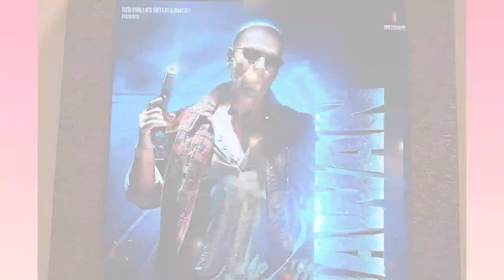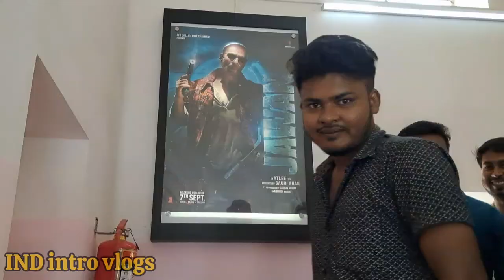Jawan vlog 📹 | Jawan movie full masti 👌 | rupbani dhaniakhali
Hello Bondhu swagatam janai amar youtube channel a... আমি নিয়ে আসি আপনাদের জন্য নতুন কিছু Video & vlogs 😊😊

👉 Description :- eta vlog ti Jawan movie niye Kora hoyeche, ye vloging e dekhano somosto kichu anondo eban vlog purpose. ye vlog a dekhano somosto kichu kawke aghat Kore na ba korte chaina .. just vloging and enjoy purpose..

jawan vlog
জওয়ান ভ্লগ
jawan vlogs
jawan vlog
jawan trailer
jawan song
jawan
 jawan movie
jawan full enjoy
jawan review
jawan movie trailer
jawan movie

Hello Bondhu swagatam janai amar youtube